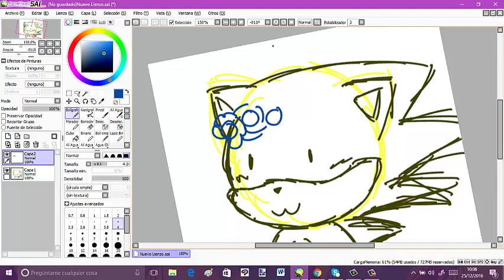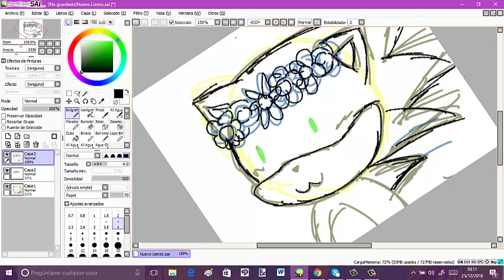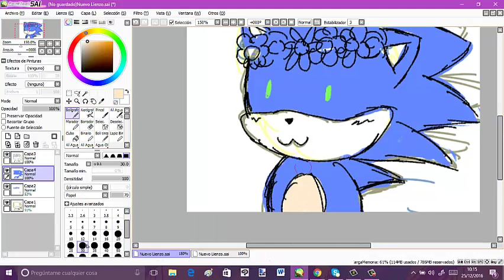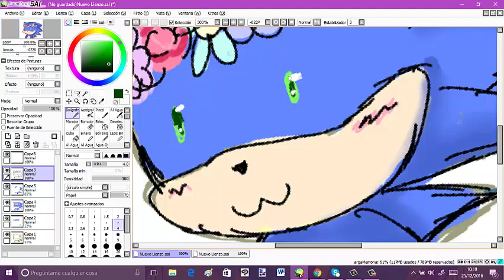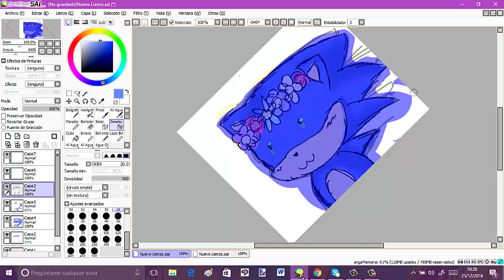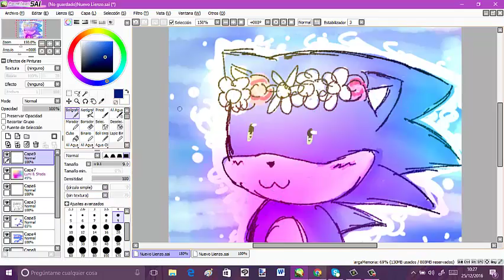Speedpaint:Sonic the hedgehog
YESS!! came with another video and this time I bring them to sani emm SONIC the hedgehog ... good merry christmas delayed xdxd

thanks for your attention :3